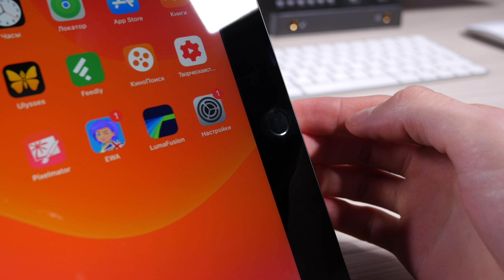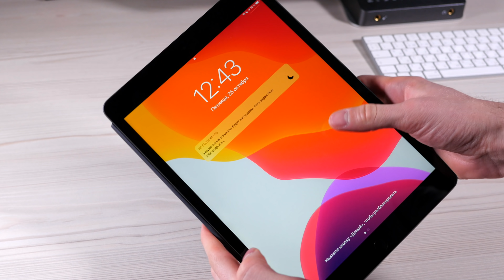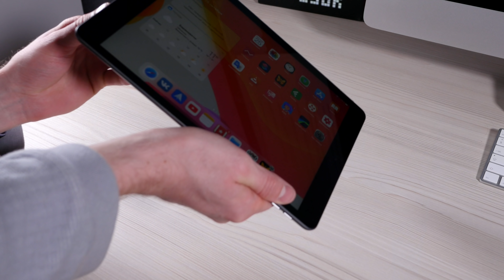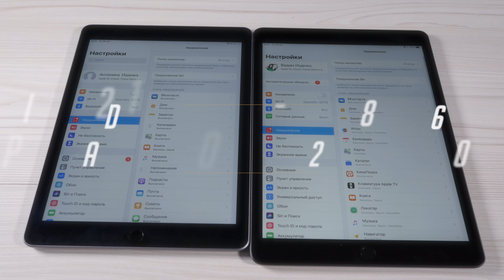Обзор самого доступного iPad 2019 (7 поколение) + Smart Keyboard + Apple Pencil. Опыт использования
Вы на канале ProTech и сегодня вас ждет полный обзор самого бюджетного планшета Apple iPad 2019 года в связке с клавиатурой Smart Keyboard и Apple Pencil. Я проверю планшет на производительность в играх, программах для монтажа видео и проверку камеры. Стоить ли покупать данный дейвайс? Это вы узнаете в нашем видео.

🎼 Трек-лист:
Bitter - Dylan Sitts
Upbeat Energetic Pop - Dmitry Tyshko